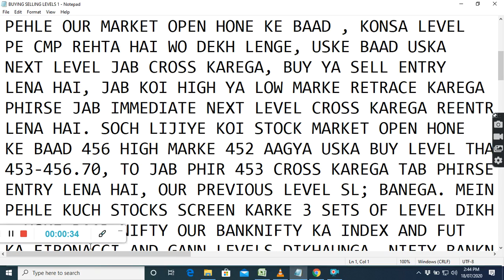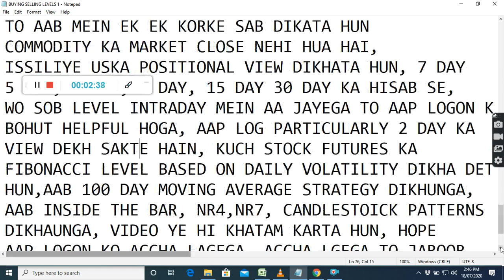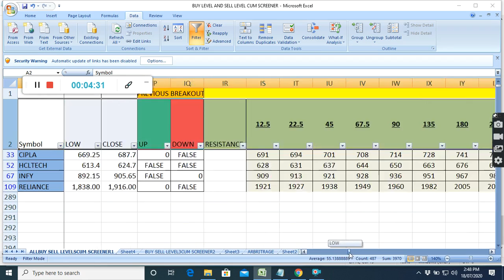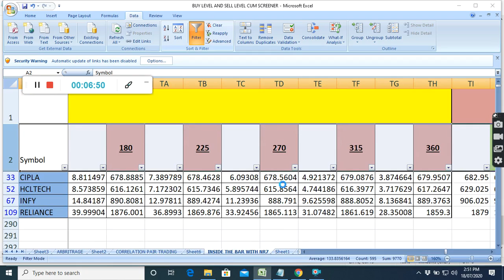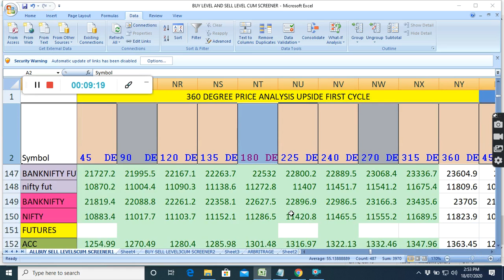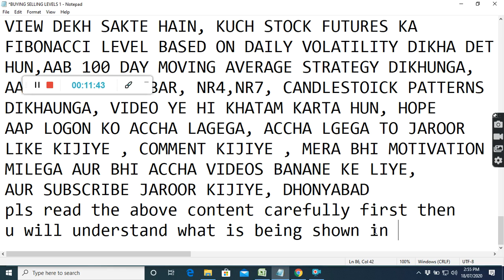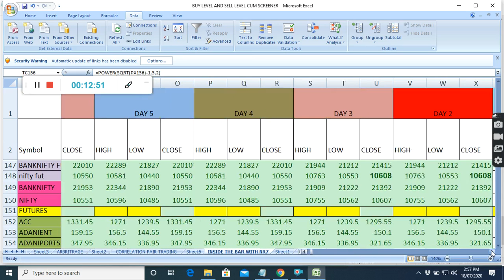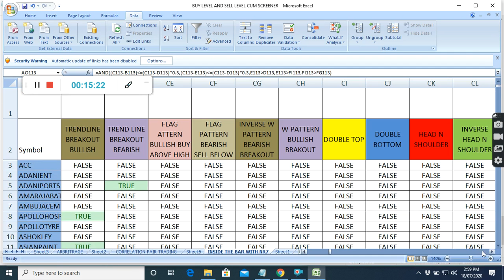INTRADAY TRADING SET UP TOMORROW I NIFTY,BANKNIFTY,STOCKS,FUTURE,COMMODITY I STOCK MARKET I 20.07.20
IN THIS VIDEO, I HAVE SHOWN, INTRADAY INTRADAY TRADING SET UP TOMORROW I NIFTY,BANKNIFTY,STOCKS,FUTURE,COMMODITY I STOCK MARKET .100 DAY SMA STRATEGY, CANDLESTICK PATTERNS, GANN, FIBONACCI,MURREY, VOLATILITY BASED GANN, FIBONACCI LEVELS, STADARD DEVEATION , PROBABILITY BASED LEVELS HOW TO ANALYSE AND TRADE, BEST CHART STRATEGY. I HAVE ALSO GIVEN IN BUY SELL EXCEL SHEET STOCK RECOMMENDATION INTRADAY AND WHAT TO TRADE TOMORROW.IN THE BUY SELL EXCEL SHEET, THE BUYING SELLING LEVELS ARE CALCULATED BASED ON GANN, FIBONACCI, PRICE ACTION SUPPORT RESISTANCE. THE BUYING AND SELLING LEVELS FOLLOWS BEST INTADAY STRATEGY, NIFTY BANKNIFTY BEST INTRA. INTRADAYTRADINGSETUPMONDAY NIFTYBANKNIFTYSTOCKSFUTURECOMMODITY STOCKMARKET HOWTOANALYSEANDTRADE BESTCHARTSTRATEGY SAFE STOCKTRADING AND INVESTMENT Social network links: Facebook FACEBOOK PAGE : SAFE STOCK TRADING AND INVESTMENT TWITTER @dmonline6 INSTAGRAM:dib_mon, Youtubechannel : subscribe TEEGRAM CHANNEL WHATSAPP WEBINAR TRAINING MODULE: ONLINE WEBINAR ON STOCK MARKET TRAINING LEARN AND EARN FROM STOCK MARKET. TAKE THIS LIFETIME OPPORTUNITY WITH MINIMUM COST . TRAINING WILL COVER:  TECHNICAL ANALYSIS , CHART SET UPS, AND INDICATORS  USE OF FIBONACCI, GANN TOOLS  CALCULATION OF VOLATILITY, VOLATILITY BASED GANN, FIBONACCI AND MOST PROBABLE BUY SELL LEVELS CALCULATIONS  OPTION CHAIN ANALYSIS AND STRATEGIES REGISTRATION FEES: RS.2499 ONLY. THIS IS LIFETIME OPPORTUNITY WHICH YOU SHOULDN’T MISS, WHERE YOU WILL GET THESE WITH 20-30 TIMES EXTRA COST. MUST WATCH THIS VIDEO TO SEE HOW TO USE BUY SELL LEVEL CUM SCREENER AND WHAT ARE AVAILABLE IN THIS MUST WATCH THIS VIDEO ON NIFTY AND BANKNIFTY 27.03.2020 FOR free trial Join TELEGRAM CHANNEL USE THIS LINK TO OPEN ACCOUNT .Upstox. Refer Code 145296 JOIN ALICEBLUEONLINE REFERRALCODE WATCH VIDEO ON ACCURATE BUY SELL SIGNAL WITH ANCHORED VWAP,VWAP HOW TO IDENTIFY BUY SELL LEVELS WITH FIBONACCI LEVELS BASED ON DAILY VOLATILTY AND GANN TIME PRICE SQUARE WATCH VIDEO ON VWAP TRADING STRATEGY WITH VOLUME CANDLE BOLLINGER BAND EMA WATCH VIDEO ON FIBONACCI PIVOT CALCULATION IN EXCEL HOW TO DRAW AND CALCULATE FIBONACCI AND PIVOT POINT WATCH VIDEO ON HOW RO FIND MARKET DIRECTION WATCH VIDEO ON GANN MOVING AVERAGE WITH VOLUME PROFILE AND PIVOT POINT TRADING STRATEGY WATCH VIDEO ON POWER OF GANN ANGLES,DEGREES,FIBONACCI RETRACEMENT WATCH VIDEO ON SUPERTREND EMA HACKS MOVING AVERAGE TRADING STRATEGY WATCH VIDEO ON HOW TO SELECT STOCK FOR LONG TERM WATCH VIDEO ON HOW TO SELECT STOCKS FOR INTRADAY WATCH VIDEO ON VWAP HEIKIN ASHI TRADING STRATEGY WATCH VIDEO ON BEST STOCK TO BUY FOR LONG TERM WATCH VIDEO ON HOW TO FIND MARKET DIRECTION USING DYNAMIC FIBONACCI TRADING STRATEGY ,RELATED TAGS:NIFTY BANKNIFTY TRADING LEVELS, COMMODITY FUTURES BUYING SELLING LEVELS# BUY SELL LEVELS IN EXCEL SHEET,BESTSTOCKSTOBUYTOMORROW BESTSTOCKSTOSELLTOMORROW:Intraday Trading, Intraday Trading Tips, Intraday Trading Strategies, Intraday Trading for Beginners, Intraday Trading Rules, Intraday Trading Hindi, trading, money, intraday, stocks, Intraday Trading Tips Intraday Trading Tips make profit daily nse tips successful day trader in india. Rs 5000 daily profit intraday strategy, day trading Intraday Jackpot's for 6 july | Free Intraday Tips | Intraday Trading Strategies For Beginners stockmarket intradaytrading nse HOWTOANALYSEANDTRADE,BESTCHARTSTRATEGY,BUYSELLEXCELSHEET,STOCKRECOMMENDATION INTRADAY,WHATTOTRADETOMORROW,, #,BUYING SELLING LEVELS,NIFTY BANKNIFTY BEST INTRADAYSTRATEGY, NIFTY BANKNIFTY SUPORT Drone in D by Kevin MacLeod is licensed under a Creative Commons Attribution license Source Artist